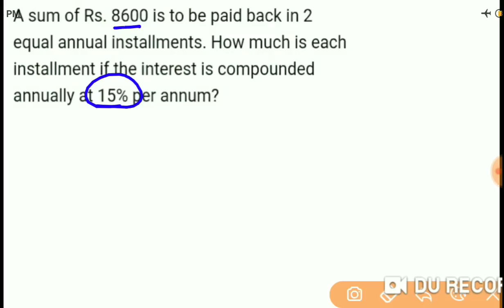SBI Clerk 2019 | 5 Arithmetic Questions | ये 5 प्रशन पूछे जाएंगे | 22 जून को Prelim Exam है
SBI Clerk 2019 | 5 Arithmetic Questions